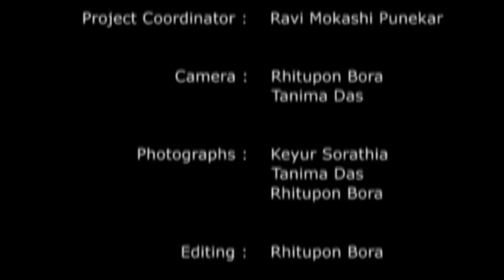Leh Ladakh - Namkeen Chai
Drinking butter tea is a regular part of Ladakhi people. Locals typically enjoy several bowlfuls of this beverage, and it is always served to guests. Tea in Ladakh is traditionally made with strong green tea, butter, and salt. It is mixed in a large churn and known as Gurgur cha (Butter Tea).